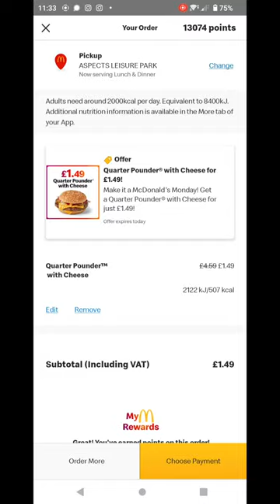McDonalds Deal of the Week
On the McDonalds App you can get a Quarter Pounder with cheese for £1.49.